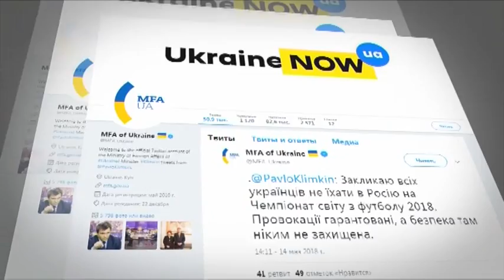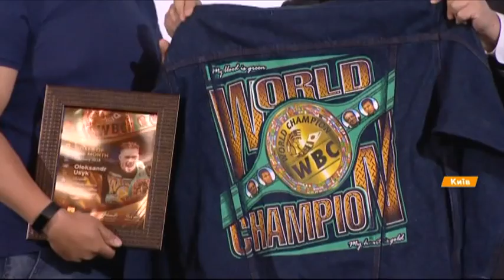Выпуск 7.45 15 мая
Факты ICTV - свежие новости по состоянию на 7.45 15 мая. Ключевые из них:

- Не ехать в Россию на Чемпионат мира по футболу - призвал украинцев Павел Климкин.

- Почти две недели продолжается извержение вулкана Килауэа на Гавайях.

- Пассажирский самолет с 120 пассажирами на борту совершил аварийную посадку в Китае.